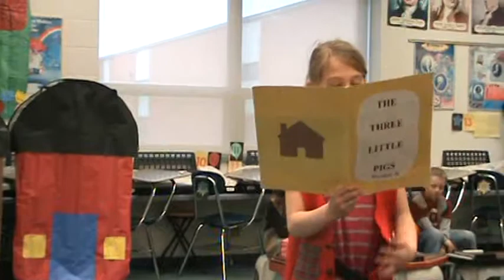Fritz - Three Little Pigs Play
Fritz's second grade play